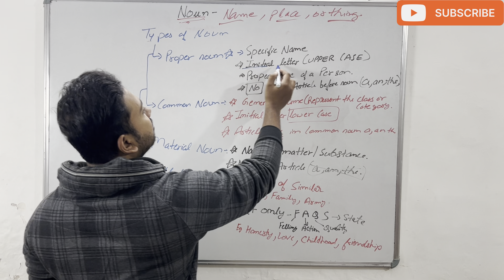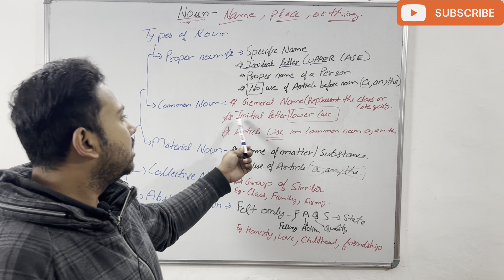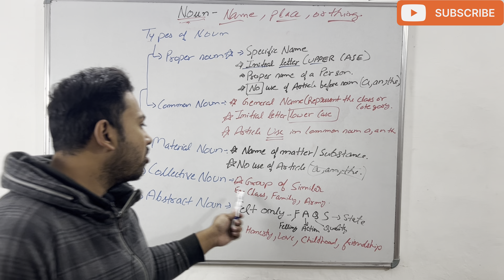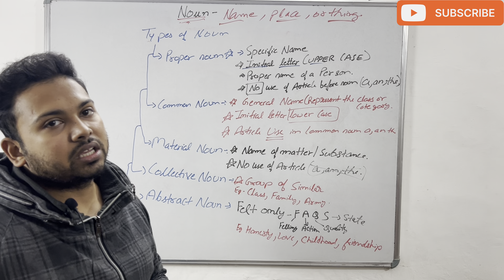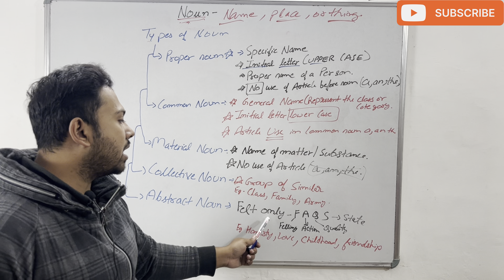Types of Noun